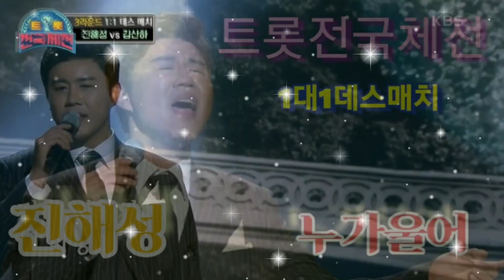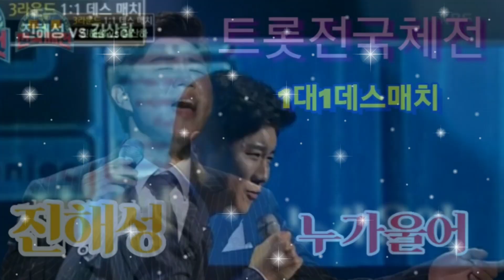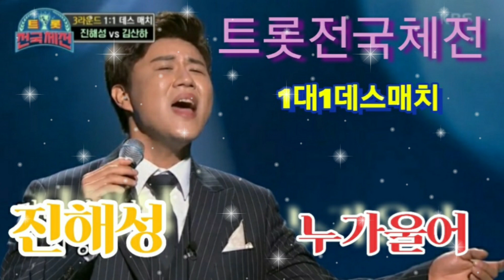트롯전국체전 1대1매치 진해성/누가울어(배호)